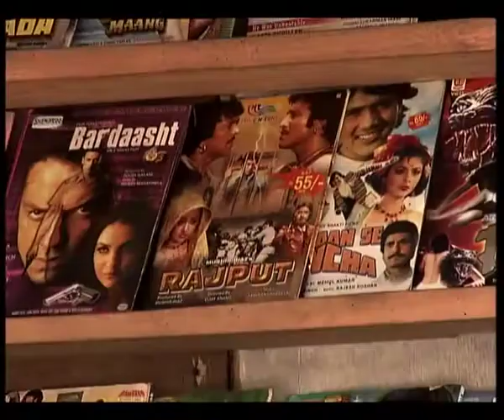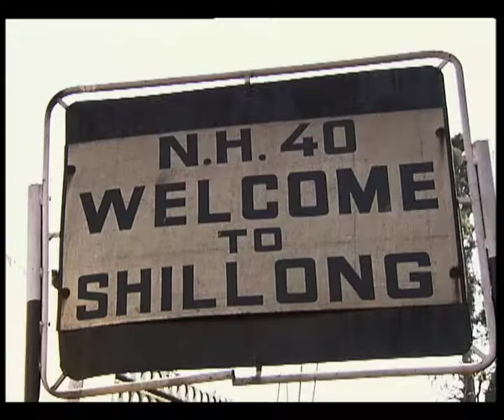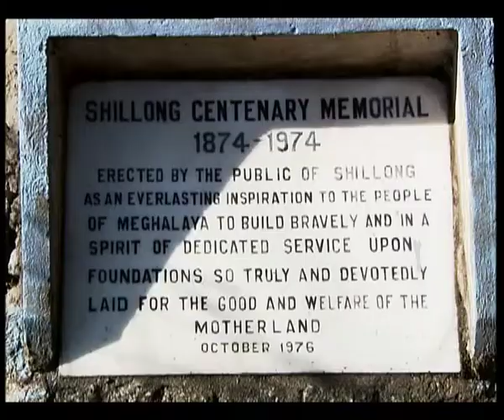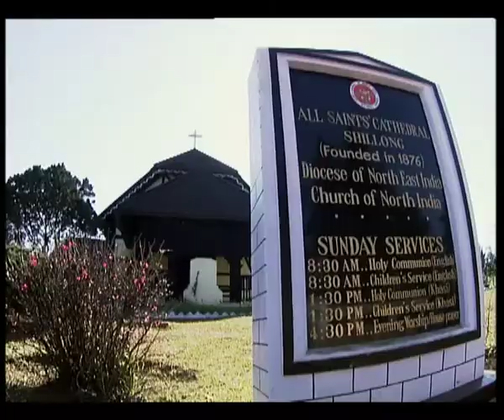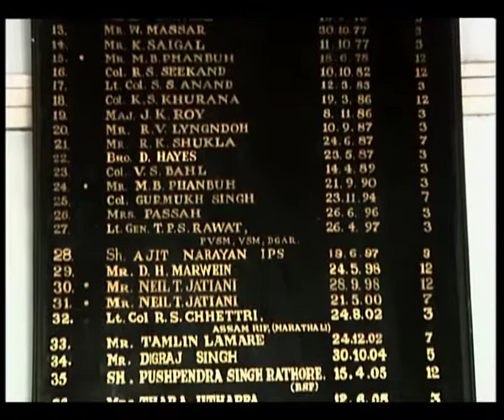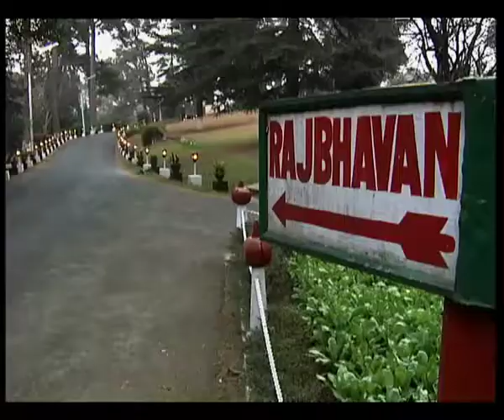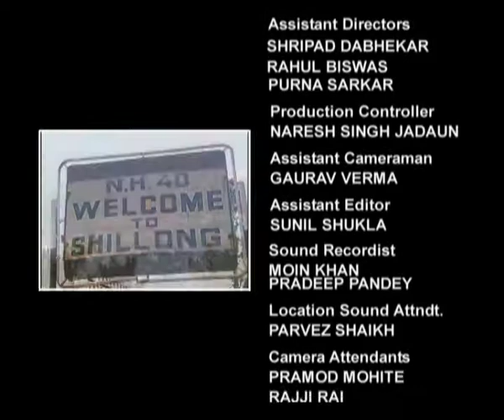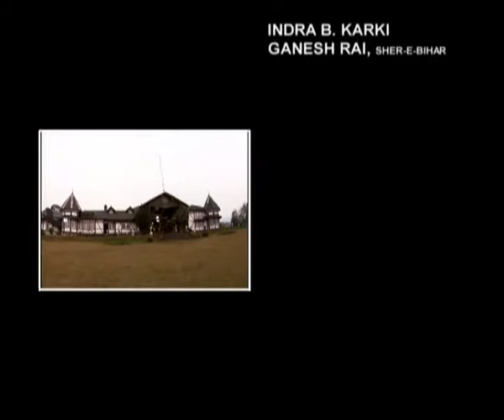Brahmaputra - The son of Brahma - Ep #18